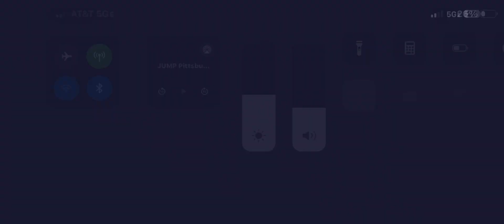Sam Evans (Evolve Dance Complex) - I Don’t Have a Body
JUMP Pittsburgh 2024 - 1st place Senior Solo